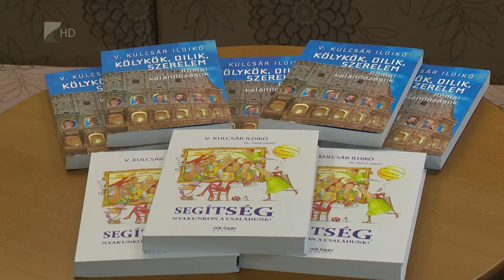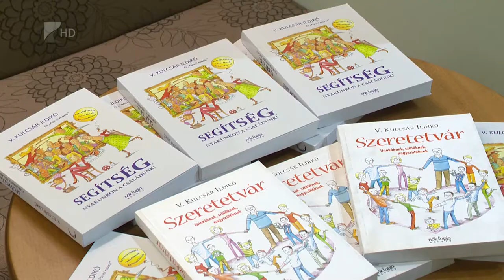Víg-Kend 2018.11.23. - 1 Rész